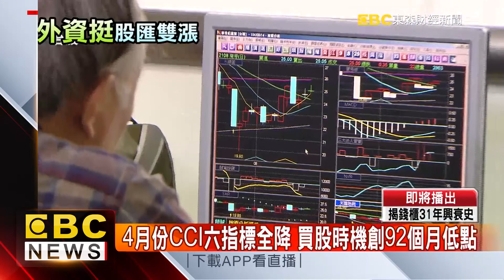三大法人大買212億元 助台股飆漲219點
今天台股大漲219點，收在10567點，三大法人買超，212億元，台股漲勢不斷，金管會主委顧立雄就說，禁空令，現階段不會解除要投資人不要著急，等歐美疫情穩定，才是關鍵。